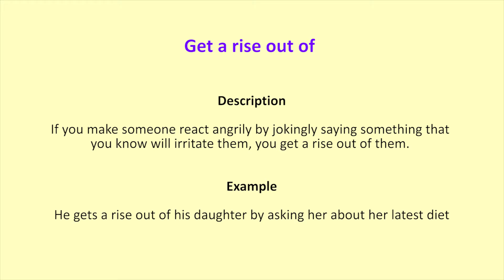Get a rise out of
Description
If you make someone react angrily by jokingly saying something that you know will irritate them, you get a rise out of them.
Example
He gets a rise out of his daughter by asking her about her latest diet